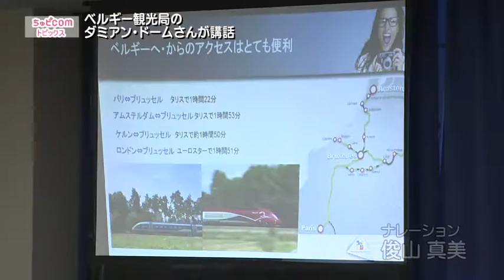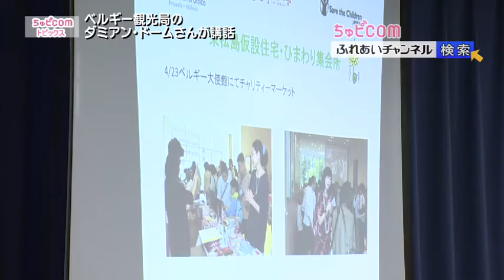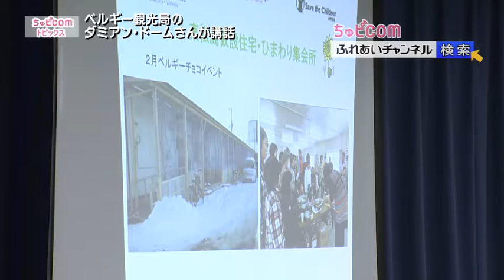ベルギー観光局 ダミアン・ドームさんが公民館で講話 ふれあいチャンネル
この動画は、広島県のケーブルテレビ「ちゅピＣＯＭ ふれあいチャンネル」の番組
「ちゅピＣＯＭトピックス」で放送されたものです。
2015年8月放送。